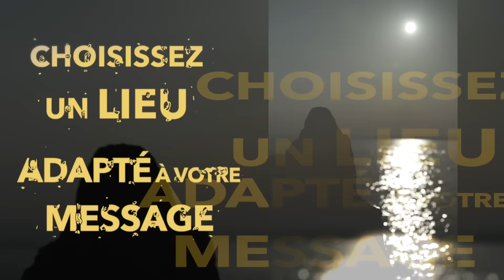8 conseils pour réaliser des vidéos dynamiques - Episode 2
Retrouvez-moi en ligne pour un coaching personnalisé. Un excellent moyen pour améliorer très rapidement la qualité de vos vidéos

Mes conseils pour réaliser des vidéos dynamiques :
1- Vérifiez l'acoustique et le bruit ambiant
2- Préparez-vous à l'écoute active
3- Essayez le prompteur
4- Adoptez le regard caméra
5- Supprimez le jargon
6- Choisissez un lieu adapté à votre message
7- Apprenez à sourire
8- Utilisez un micro externe

L'épisode 3, c'est pour très bientôt !